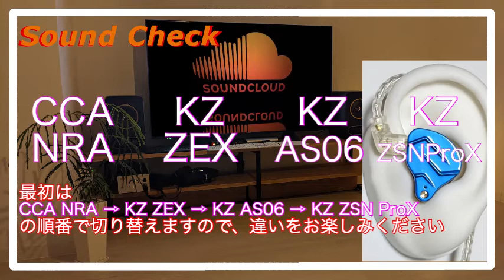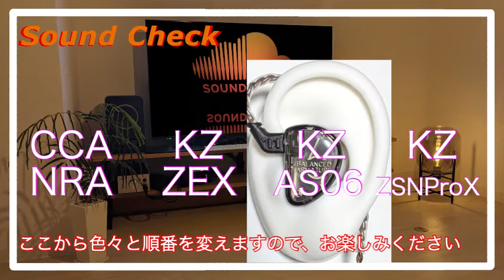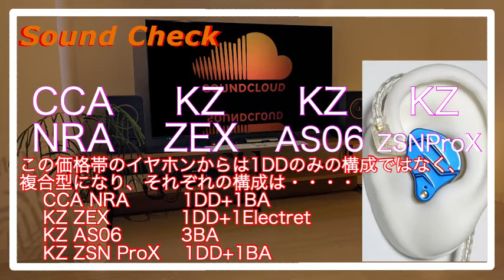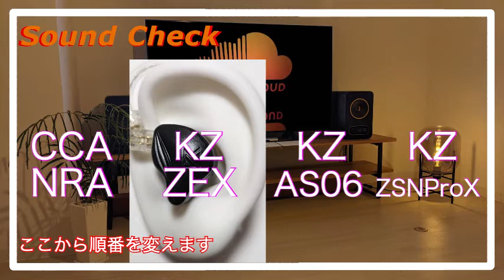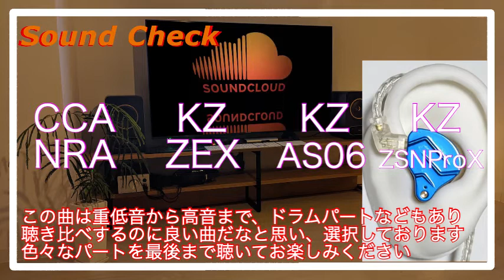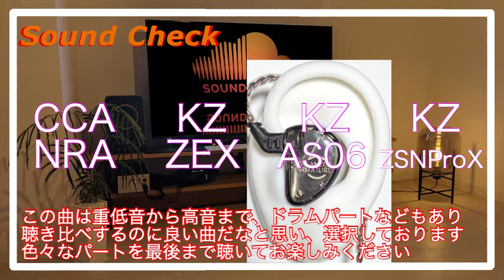2500円前後 低価格中華イヤホンを聴き比べ [ IEMs Chinese In-Ear headphones Sound Comparison 中華イヤホン音比較]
REC     TASCAM DR-100mk3     　リニアPCMレコーダー
MIC     audio technica AT899 　コンデンサーマイク

500円前後 超激安中華イヤホンを聴き比べ [ IEMs Chinese In-Ear headphones Sound Comparison 中華イヤホン音比較]

1500円前後 激安中華イヤホンを聴き比べ [ IEMs Chinese In-Ear headphones Sound Comparison 中華イヤホン音比較]

2500円前後 低価格中華イヤホンを聴き比べ [ IEMs Chinese In-Ear headphones Sound Comparison 中華イヤホン音比較]

イヤホン、ヘッドホン・スピーカーなどの比較動画作成リストを作成しました